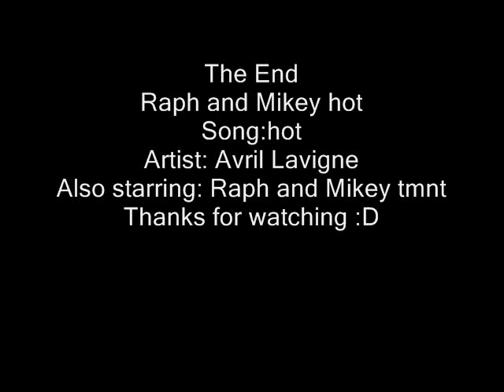Raph and mikey hot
a tribute to mikey and raph :D